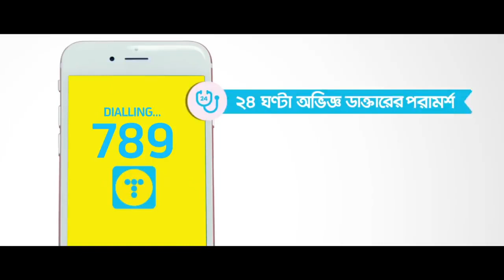Telenor Health OVC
This video is not from our YouTube channel. This video is owned by different companies.  We promotion ads back to different companies and we do not make any money from this video.